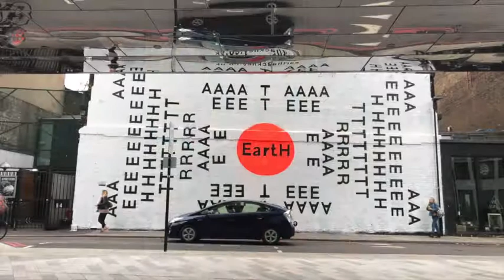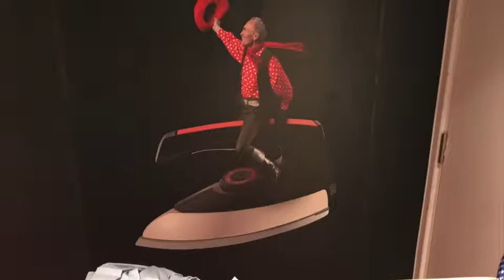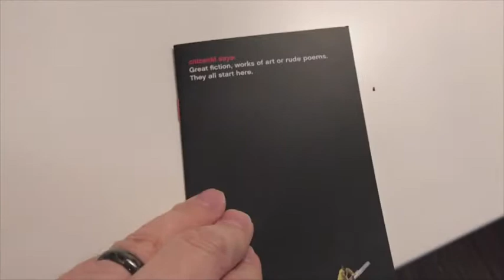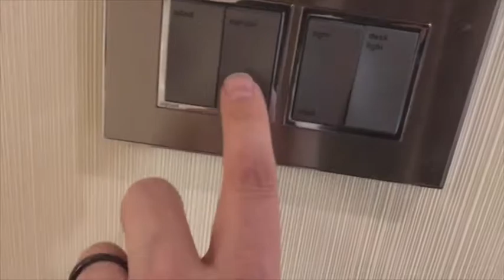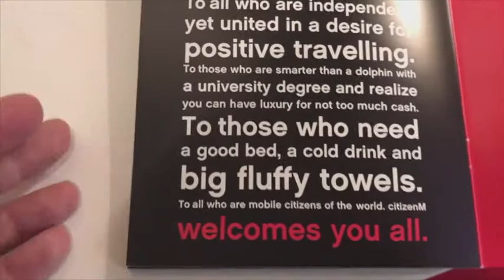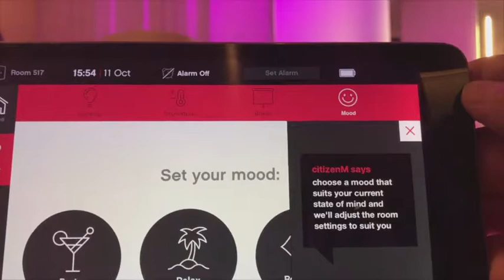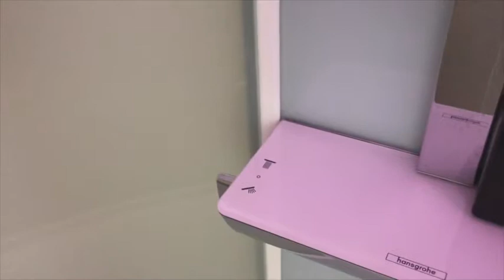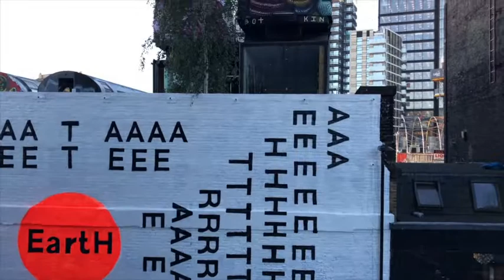A Lifestyle Hotel - CitizenM Shoreditch Hotel